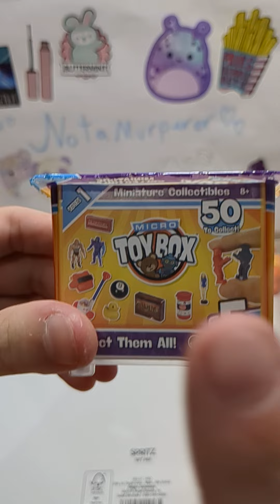Micro toy box unboxing ASMR minis! ✨⭐